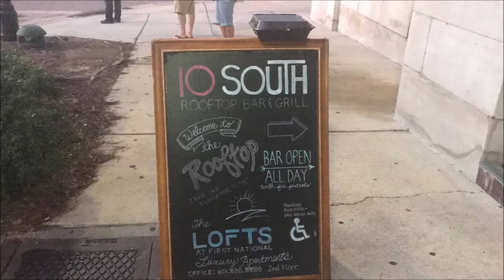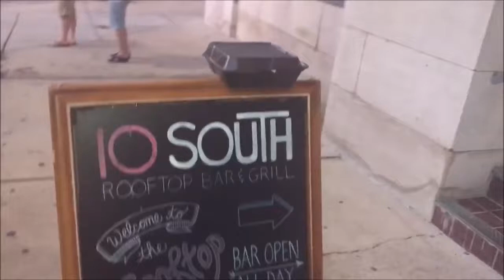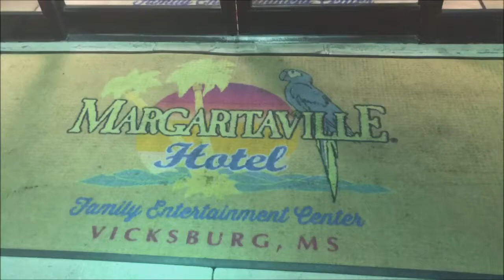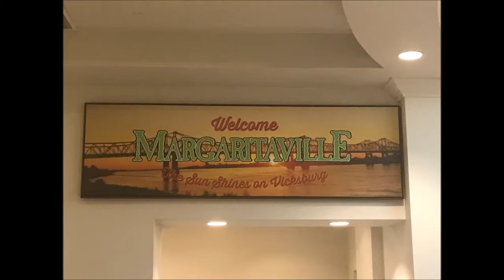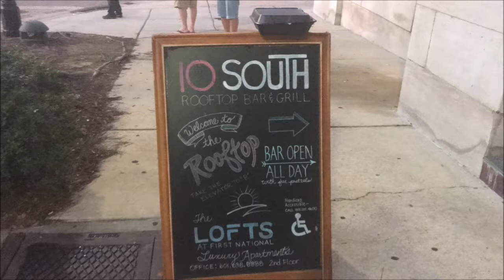It's Five O'Clock Somewhere! Margaritaville Hotel and 10 South Rooftop Bar and Grill Vicksburg, MS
On our way home from our vacation in Fort Walton Beach, Florida, we stayed in Vicksburg, Mississippi at  Margaritaville Hotel inspired by singer and songwriter, Jimmy Buffet.  We had drinks and appetizers at their Landshark Bar and Grill, played at Escape their Family Entertainment Center/Arcade and then had dinner down the street at 10 SOUTH Rooftop Bar and Grill.  It was a nice end to our family vacation.